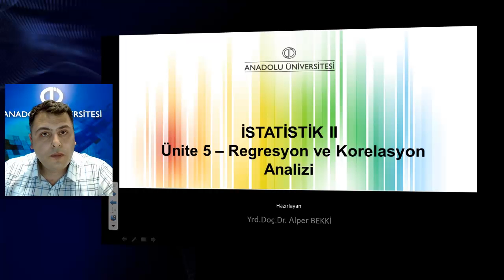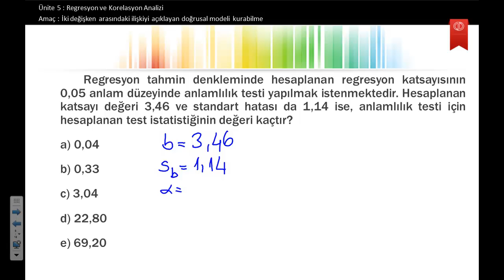İstatistik2 Ünite5 Soru4